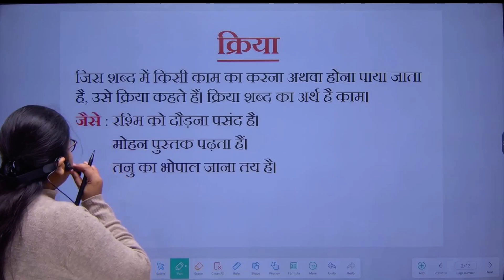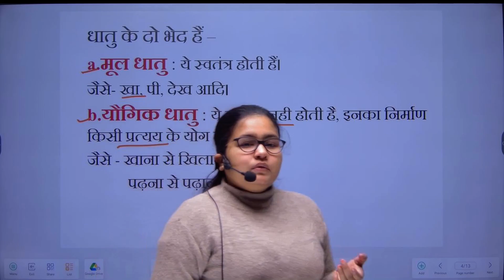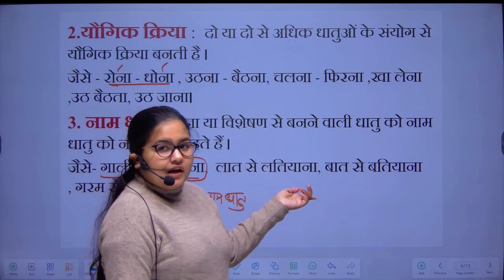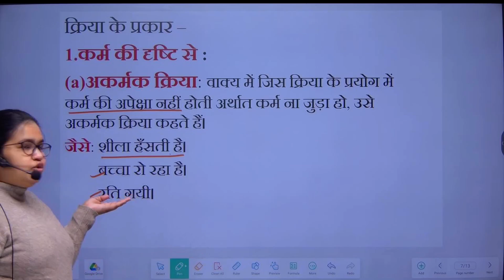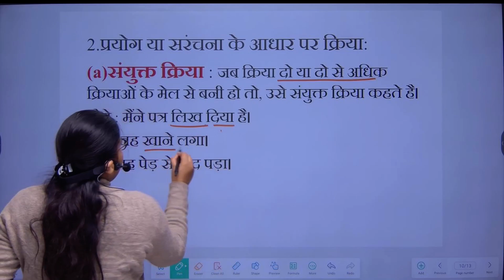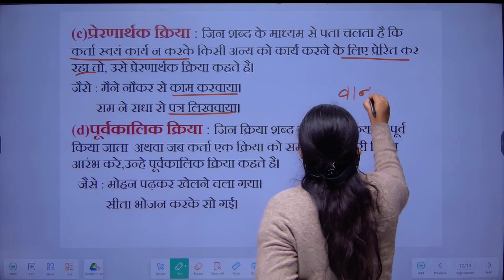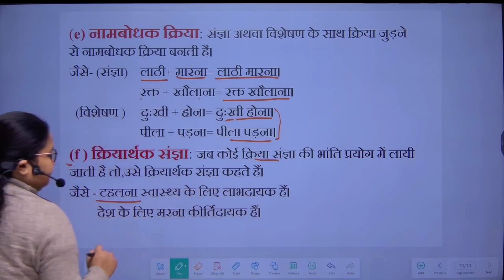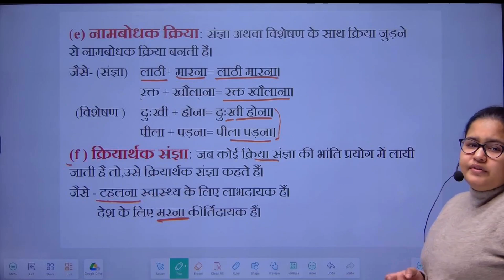क्रिया || CUET-UG 2024 || HINDI LANGUAGE || BHU DU JNU Entrance Exam